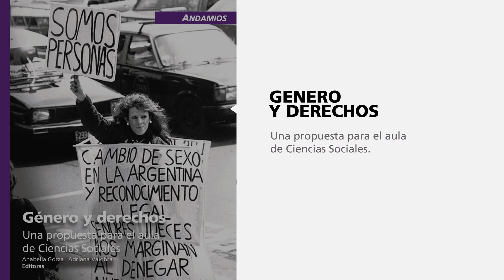Andamios FaHCE UNLP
Colección de Libros de Extensión Universitaria, orientada a las  Cs. Sociales y Humanas de la Facultad de Humanidades y Ciencias de la Educación:
-Serie Perspectivas
-Serie Experiencias
-Serie Materiales